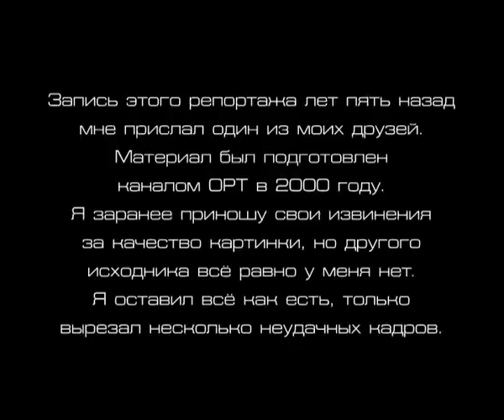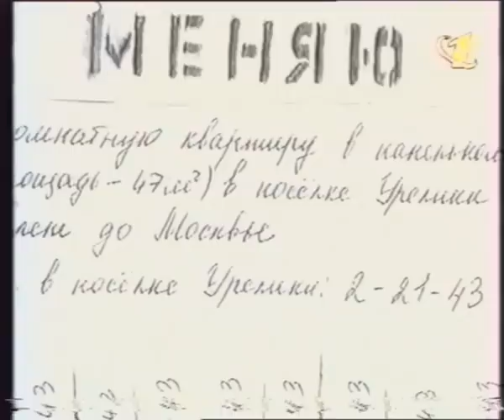Чукотка-2000.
Запись этого репортажа лет пять назад мне прислал один из моих друзей. Материал был подготовлен каналом ОРТ в 2000 году.
Я заранее приношу свои извинения за качество картинки, но другого исходника всё равно у меня нет.
Я оставил всё как есть, только вырезал несколько неудачных фрагментов с обрывками интервью.